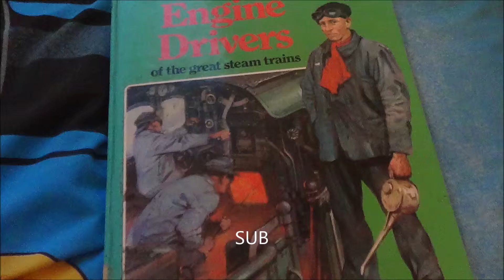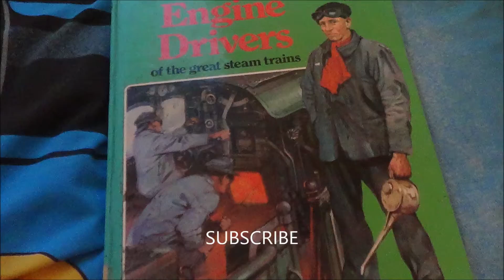Southern Electrostar 377-445 awaiting for departure and departing Preston Park, 9th February 2015